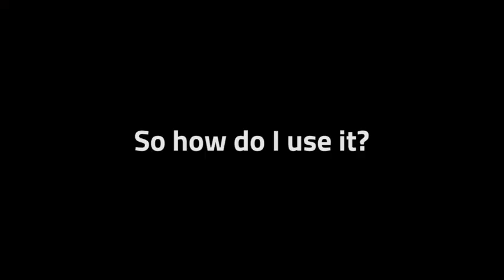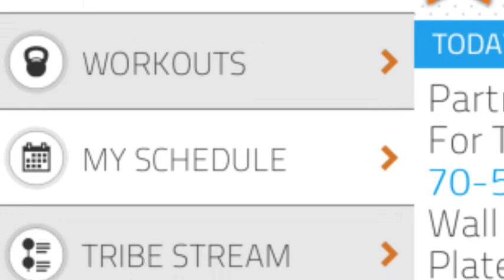TribeVibe TV Episode 118: A Primer on Weight Belts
0:00 "Baby, It's Cold Outside"
1:12 Introducing the Strength Committee
2:35 A Primer on Weight Belts w/ Luan
5:25 Where are we now? An update from Jim Cavale